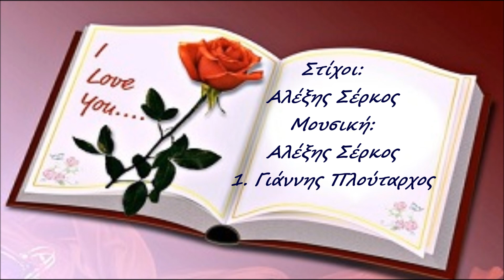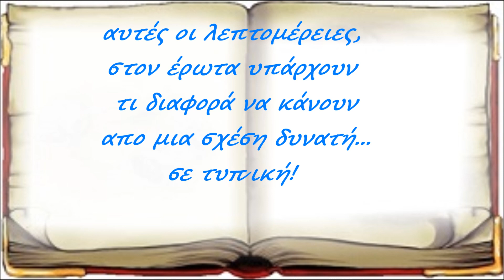Λεπτομέρειες - Γιάννης Πλούταρχος ( Στίχοι ) ♫ ♫ ♫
Στίχοι:
Αλέξης Σέρκος

Μουσική:
Αλέξης Σέρκος

 1. Γιάννης Πλούταρχος

Τώρα πια δεν έχω την πρώτη καλημέρα και μέσα στην ημέρα...
τηλέφωνα πολλά...
τώρα τα κλειδιά πετάς
 και λές νυστάζεις...κι ούτε μ’ αγκαλιάζεις
 πια όπως παλιά...
τώρα οι Κυριακές μοιάζουν καθημερινές,
και εσύ τα βρίσκεις όλα λεπτομέρειες

 Μα αυτές τις λεπτομέρειες
 αγάπησα σε σένα
 και εσύ έγινες ένα τώρα με το κάθε τι..
αυτές οι λεπτομέρειες,
δίνουν την αξία
 και έχουν σημασία,
μεγάλη στη ζωή!

Αυτές τις λεπτομέρειες
 αγάπησα σε σένα
αυτές οι λεπτομέρειες,
στον έρωτα υπάρχουν
 τι διαφορά να κάνουν
 απο μια σχέση δυνατή...
σε τυπική!

Τώρα στις γιορτές,
δεν είναι πια δικό σου
 το τηλέφωνο σου,
πρώτο που χτυπά.
Τώρα οι εκδρομές δεν είναι
 το καλύτερο σου,
όπως τρελενόσουν,
με ζευγάρια φιλικά...

 αγάπησα σε σένα
αυτές οι λεπτομέρειες,
δίνουν την αξία
 και έχουν σημασία,
μεγάλη στη ζωή!

Αυτές τις λεπτομέρειες
αγάπησα σε σένα
αυτές οι λεπτομέρειες,
στον έρωτα υπάρχουν
σε τυπική!

Αυτές τις λεπτομέρειες
 αγάπησα σε σένα
αυτές οι λεπτομέρειες,
στον έρωτα υπάρχουν
σε τυπική!